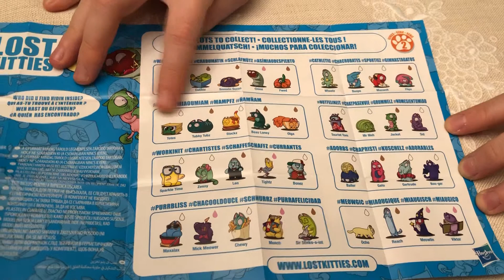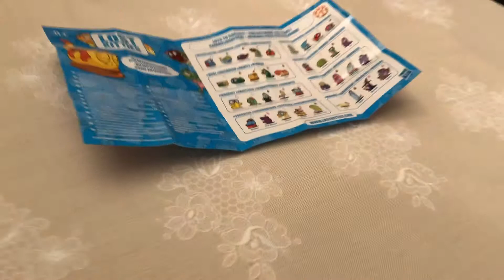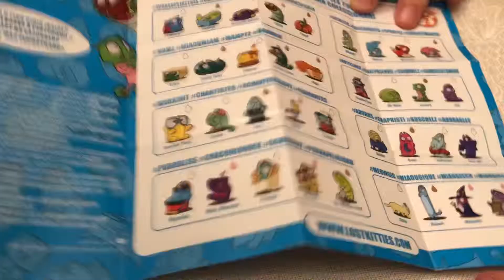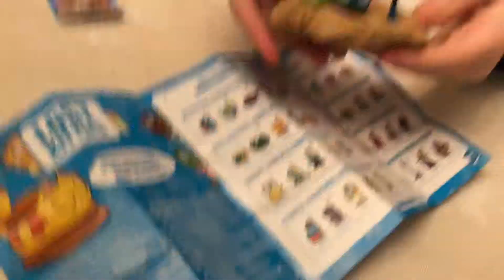Lost Kitties Seri 2 açıyorum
Lost Kitties Series 2